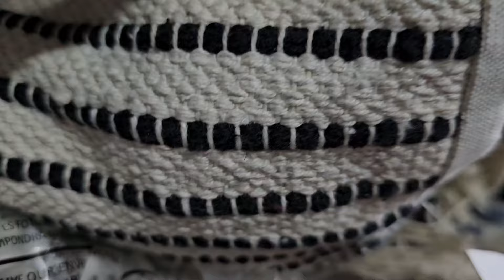Elegant Pure Fibres Collection of Cushion | Pillow Covers | Authentic Designs | Export Quality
With us you get best Quality and Natural Materials made with hand

Cushion covers - pillow cases - throws - Home decor collection